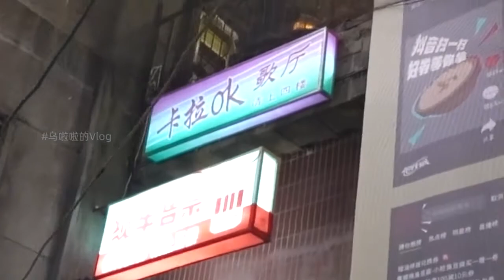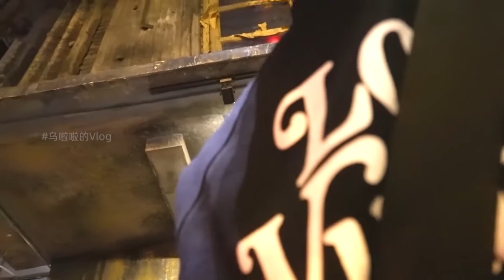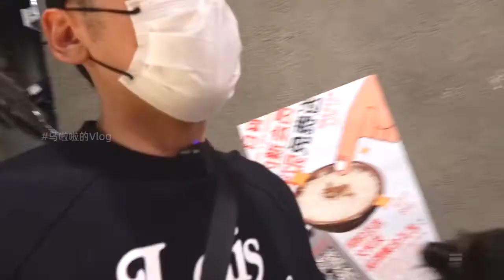【乌啦啦vlog】花200元吃超级文和友，被湖南的辣教训了 ！ | 特别乌啦啦